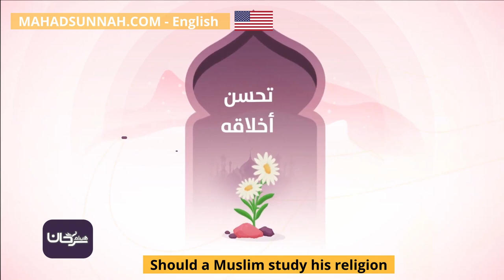Should a Muslim study his religion علوم يجب ان يتعلمها المسلم